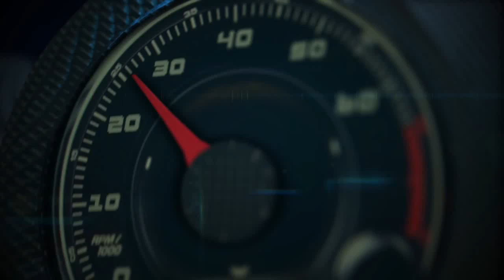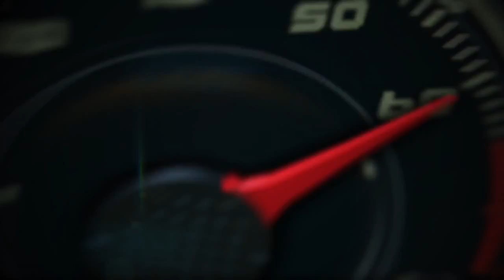Autos 0 60 Porsche 918 Spyder with Peter Valdes Dapena from CNNMoney